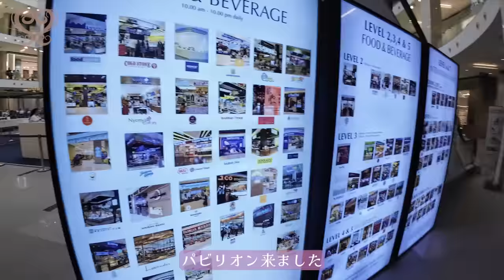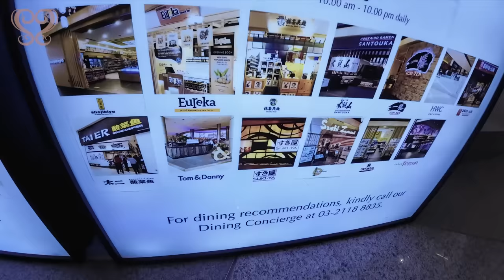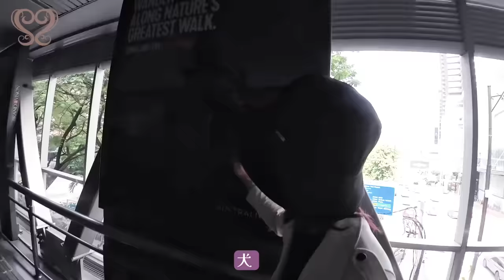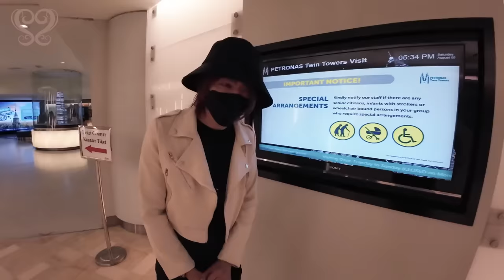【vlog】GACKTさん家のプールを借りにマレーシアまで行きました！【Malaysia】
こんにちはShinyaです。あまりにも暑いのでGACKTさんにプールを借りるためにマレーシアまで行って来ました。
企画・編集・出演：Shinya